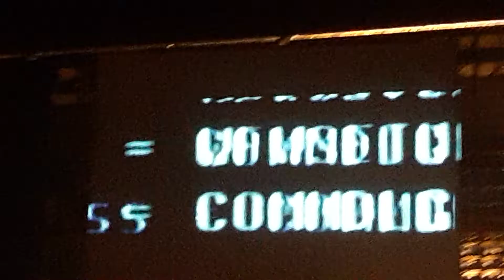JUDAS PRIEST PAINKILLER TINLEY PARK IL. 8/22/2018